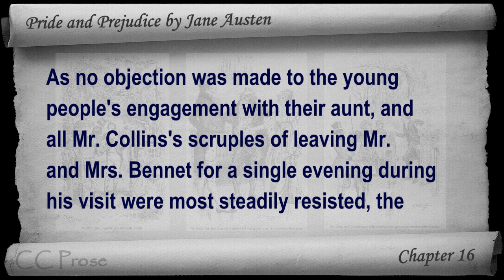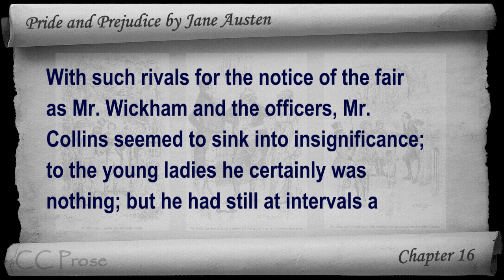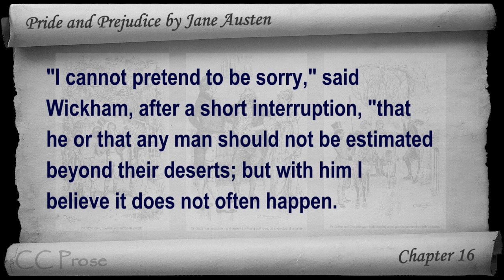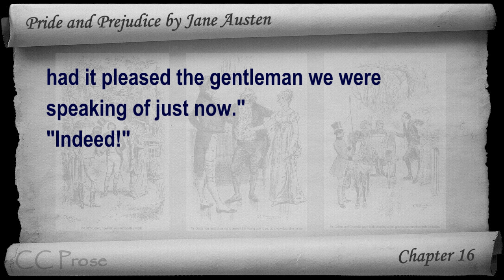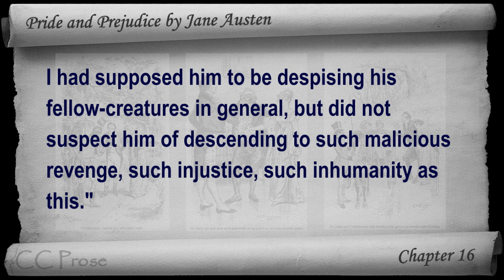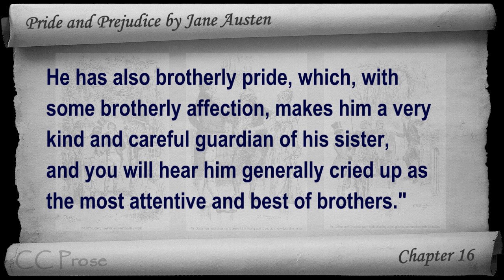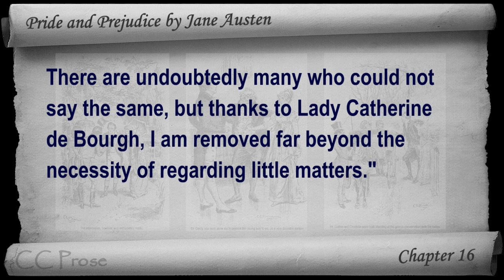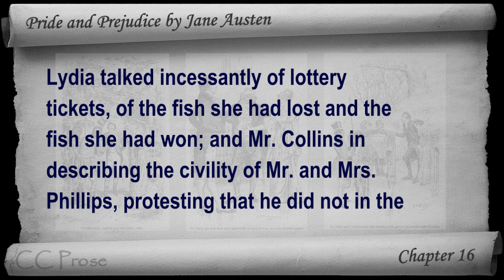Chapter 16 - Pride and Prejudice by Jane Austen